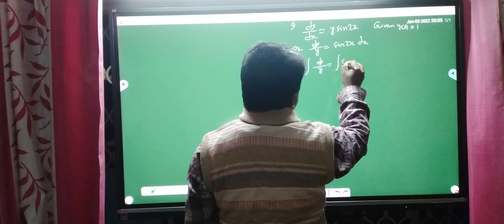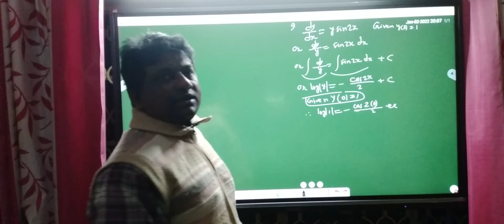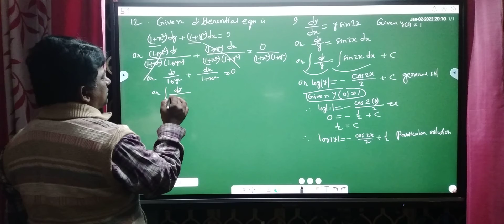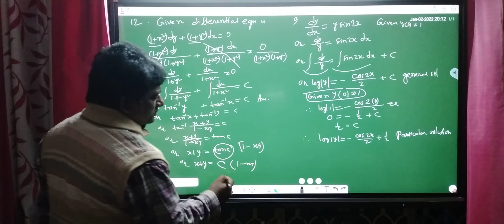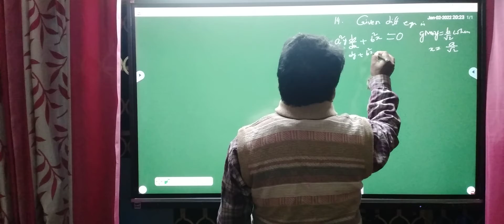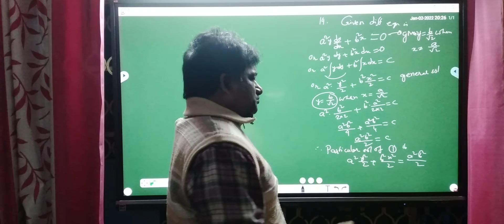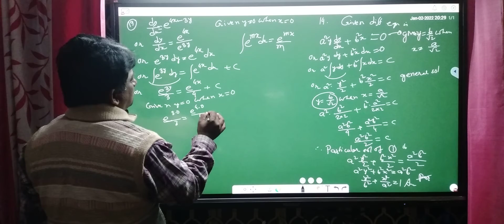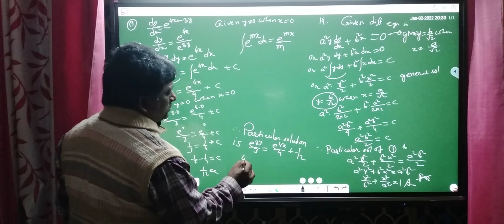FIRST ORDER AND FIRST DEGREE DIFFERENTIAL EQUATION S N DEY PAGE 456 PART 3